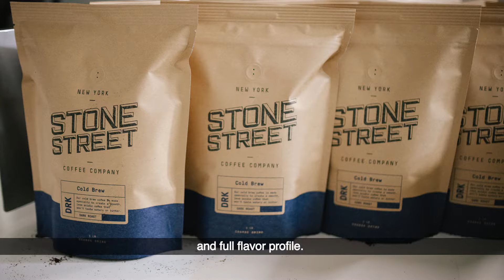Stone Street Coffee Company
Stone Street coffee has created strong partnerships at the source and all around the world with family farms, and local producers in looking for the perfect beans. The success of the fruit (and therefore the coffee) will pass through the hands of people: those who harvest our cherries, those who roast our beans, make our bags and even those who will carry the cup.